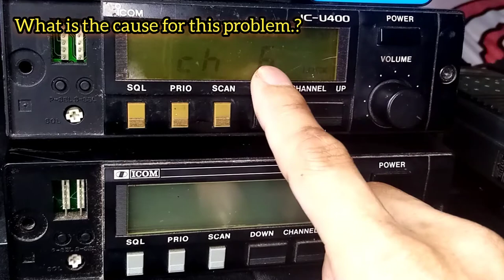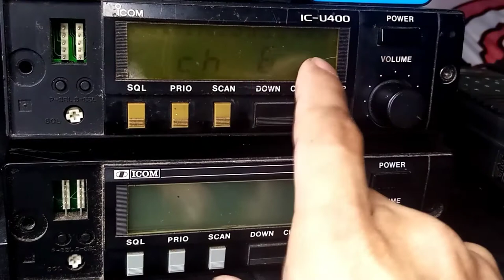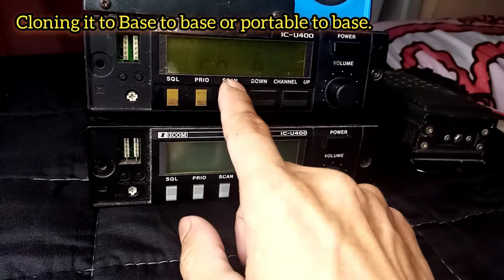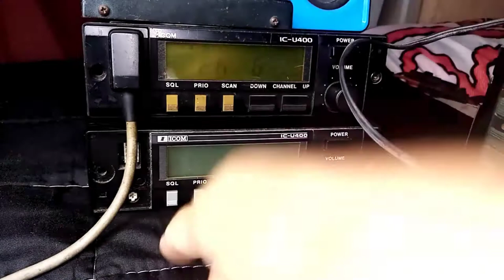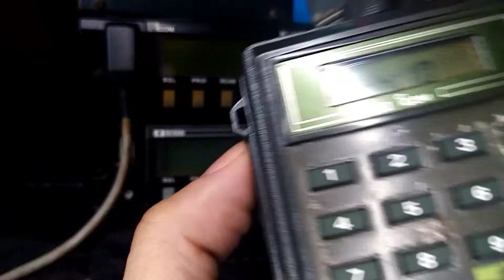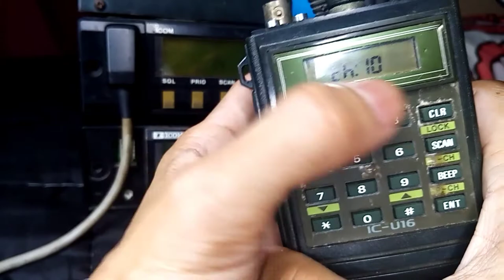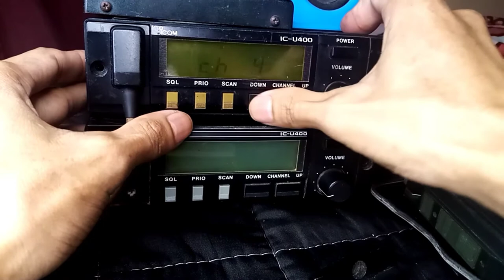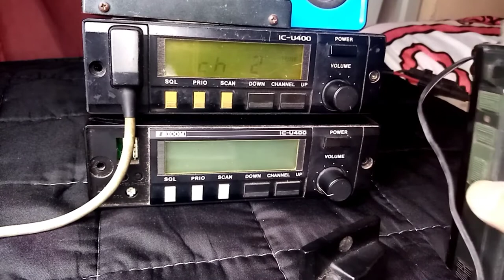How to repair IC-U400/V100 Blinking/Lock Display|tutorial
This video show how to repair Icom IC-U400/V100 blinking/lock display. Some idea to troubleshoot this problem.Just watch the video & you can find the solution for this kind of trouble. Thank you

IC-U400/V100
Radio Communication